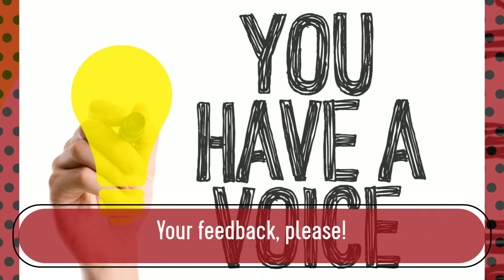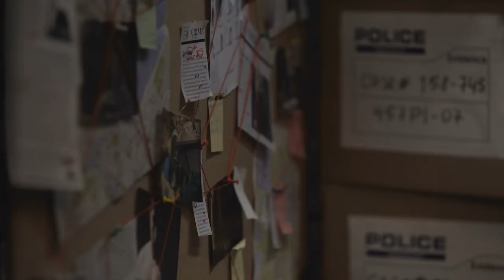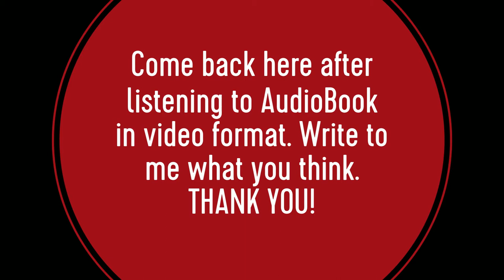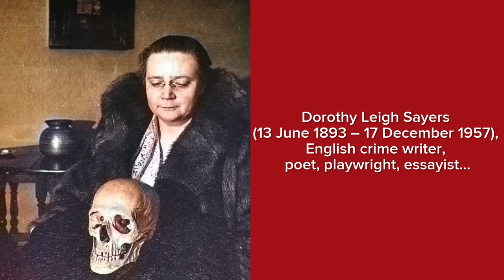Whose Body? Dorothy L. Sayers audiobook. Chapter 12/13